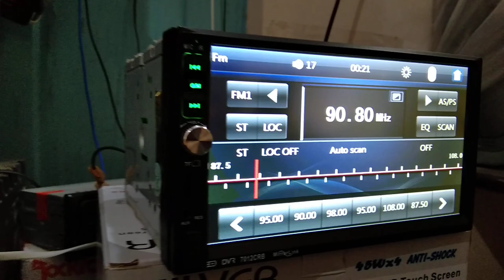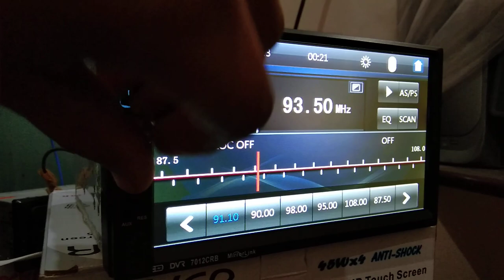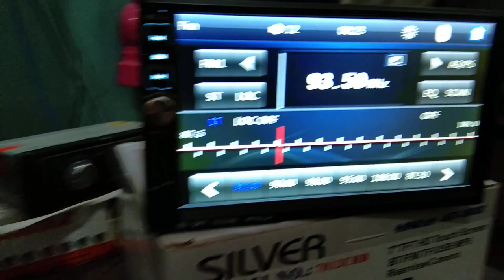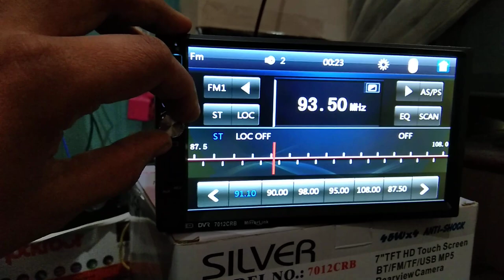Charging piont + mirror link function in double din stereo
...हमारी प्लेलिस्ट...

Unboxing Product..

Business suggestion...

Customer Review...

Smart Knowledge...